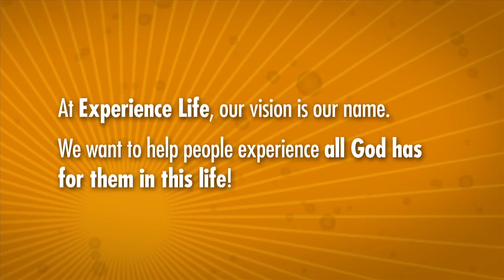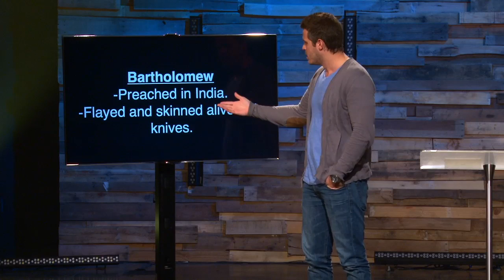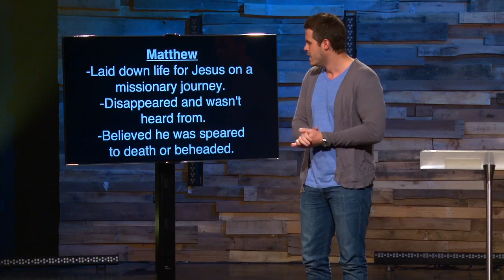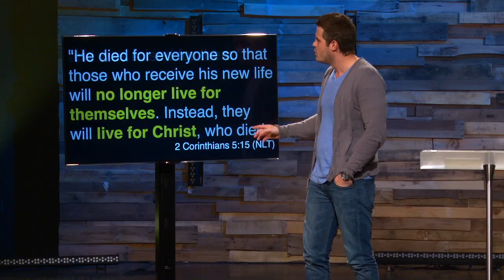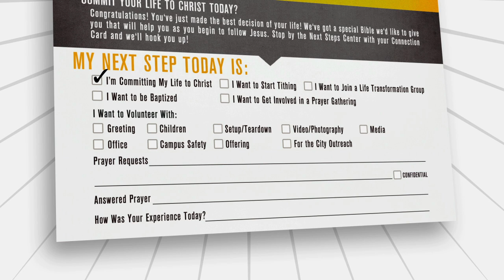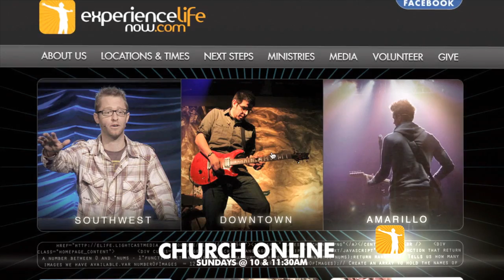My Favorite Message #1: Thirteen - Clayton Walker